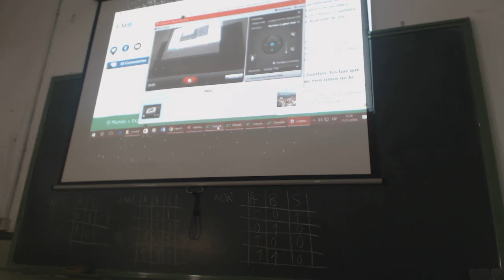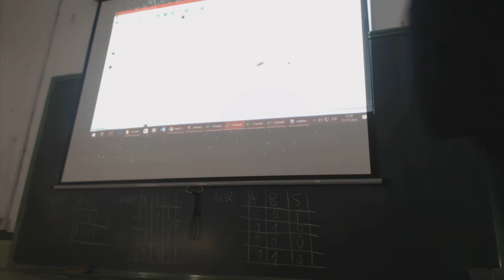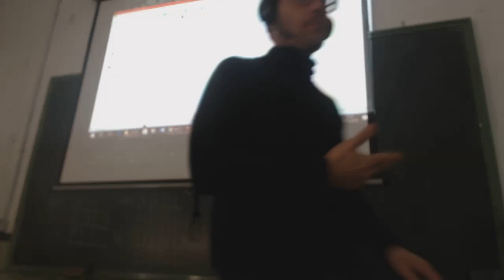Puertas lógicas NAND NOR NOT EEE FPB2